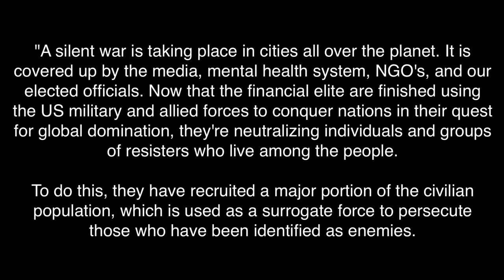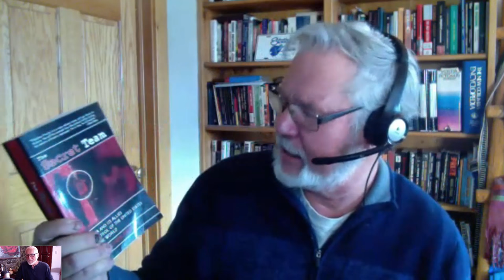Electronic Harassment of Innocent Civilians and the Destruction of Humanity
The processes of organized gangstalking and electronic harassment now secretly being carried out worldwide against innocent civilian (“targeted individuals”) by intelligence agencies of the shadow government constitute a threat to human free will and the very existence of humankind as we know it.  Dr. Eric T. Karlstrom (Emeritus Professor of Geography), a researcher in this and related subjects (see his websites listed below) and a “targeted individual” himself, begins by outlining some of the processes and black technologies now being used. These range from personal harassment (stalking) wherein “targets” are tracked and harassed by community-spy networks comprised of “hired vigilante militia thugs” (aka “perpetrators”) who are recruited for this purpose-  all the way up to high-tech (DOD), invisible, “slow kill/silent kill/non-lethal” electronic weapons, which include the use of “voice-to-skull" technology with which perpetrators can emplace the "voice of god" or the target's own voice into his/her brain to drive him or her mad.

In the second hour, Dr. Karlstrom speculates as to how these programs might be related to “Secret Military Subjugation" of civilian populations, CIA mind control (MKULTRA) programs, hybrid-breeding programs, the planned fake alien invasion ("Operation Bluebeam"), and ultimately, to Satanism.  Many researchers conclude that the ultimate goal of “transhumanism” is to replace God’s divine creation, humankind, with a post-human “super-man” species, comprised of a genetically-modified humans and inorganic, mechanical mechanisms.  Covert gangstalking/electronic harassment are means of eliminating all domestic dissent... and free will, in general.   Karlstrom emphasizes that stopping these insane and top-secret mind control/stalking/electronic harassment programs should become the most important objective of current humanity because if they continue unchecked, they could spell the elimination of our species.  This must become our "Line in the sand." NO ONE IS IMMUNE FROM THIS COVERT HARASSMENT!  (not even YOU!)